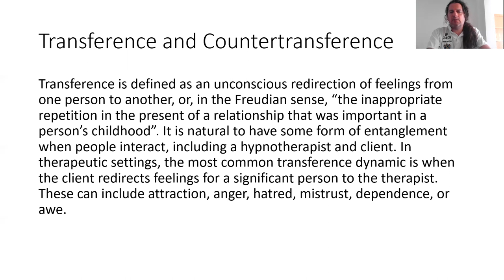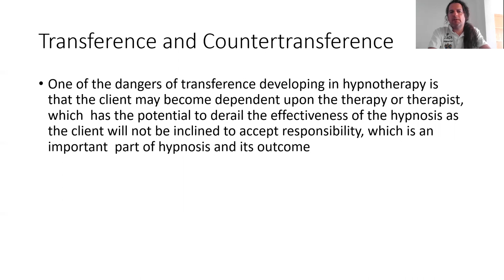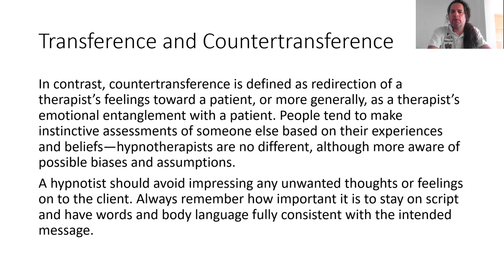Transference and Countertransference in hypnosis lecture segment with Jimmy Petruzzi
Transference and Countertransference in hypnosis lecture segment with Jimmy Petruzzi MSc ( Psychology and Neuroscience of Mental Health), ,MBPsS